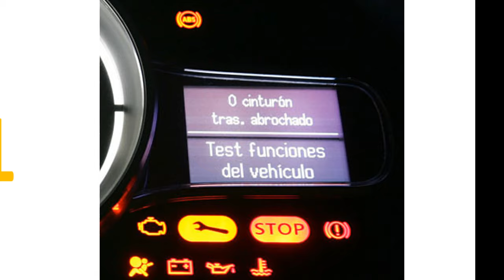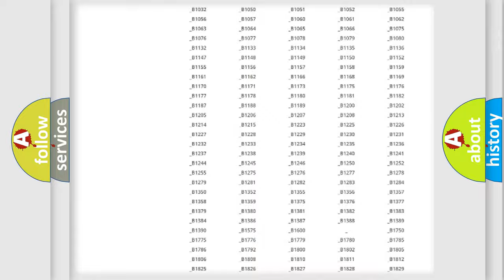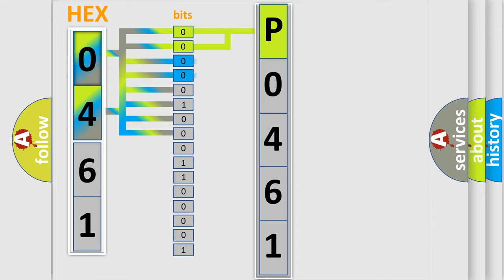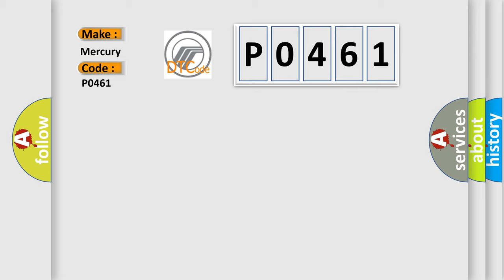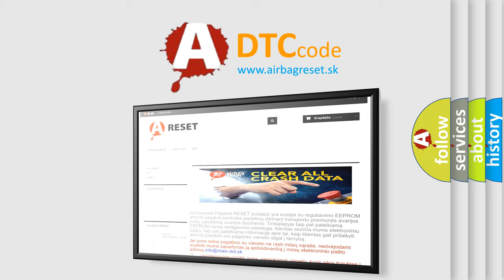DTC Mercury P0461 Short Explanation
Contents:
0:21 Basic DTC analysis according to OBD2 protocol standard.
1:48 Insight into programming
2:58 A diagnostically understandable description of the Diagnostic Trouble Code
3:05 Basic error definition

Make:
Mercury
Code:
P0461
Definition:
MICU Lost Communication With Combination Switch Control Unit (Wiper or Washer Switch Message)
Description:
Poor communication between the MICU,and the combination switch control unit.NOTE: If you are troubleshooting multiple DTCs,be sure to follow the instructions in B-CAN system diagnosis test mode A.
Cause:
 Loose or poor connections Blown fuse Faulty battery and or or charging system Perform the combination switch control unit input test Perform the MICU Input Test "Open" or "Short" circuitFaulty combination switch control unitFaulty Multiplex Integrated Control System (MICU)